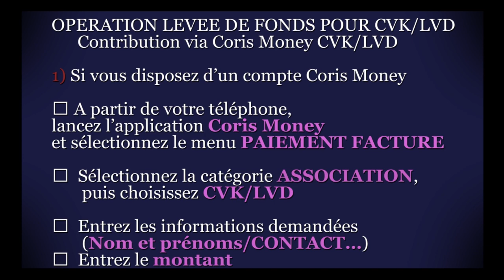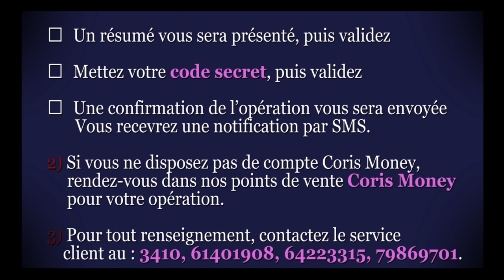OPERATION LEVEE DE FONDS POUR CVK b